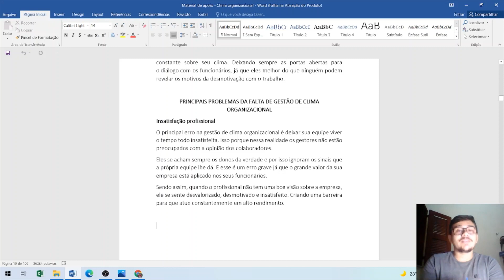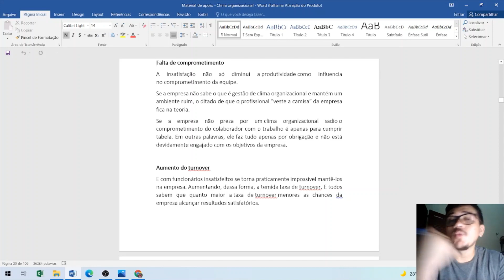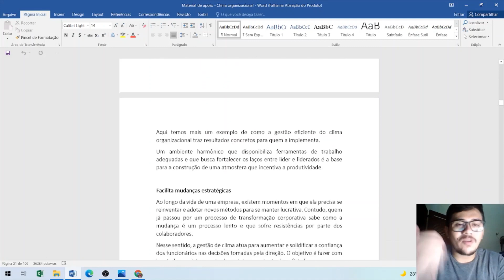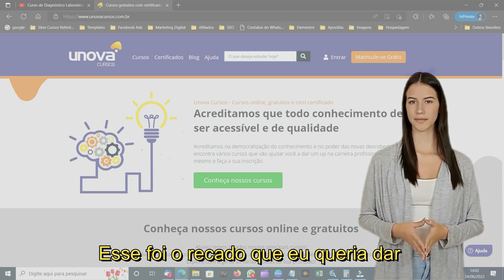Curso Avançado de Gestão do Clima Organizacional: Estratégias para Engajar Equipes - Aula 12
Desenvolva habilidades essenciais de liderança e aprenda a promover um ambiente de trabalho positivo com o Curso Avançado de Gestão do Clima Organizacional da UNOVA CURSOS. Neste curso, você irá explorar estratégias eficazes para entender, avaliar e melhorar o clima organizacional da sua empresa. Aprenda a identificar fatores-chave que influenciam a satisfação dos funcionários e descubra como implementar iniciativas que promovam o engajamento e a produtividade.